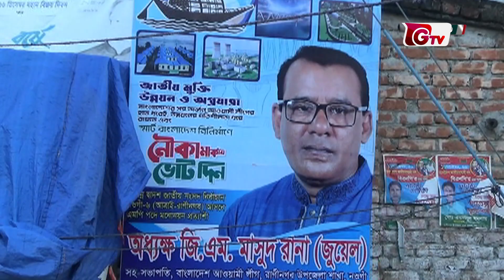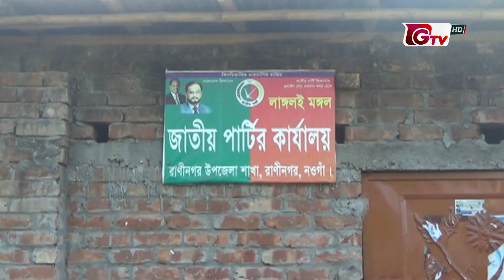নির্বাচন ঘিরে সরগরম নওগাঁ-৬ আসন | Naogaon Election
নির্বাচন ঘিরে সরগরম নওগাঁ-৬ আসন | Naogaon Election | 16September2023